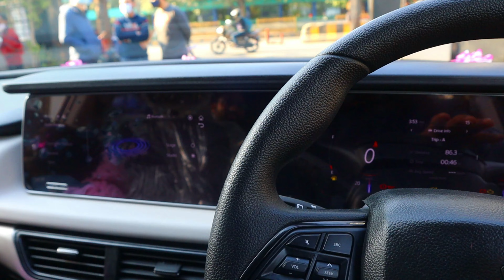XUV 700 EXPRESS DELIVERY | DELIVERY IN JUST ONE WEEK | DREAM CAR FINALLY CAME HOME | XUV 700 AX5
Finally New XUV700 came home and it is very delightful moment for all.
This car belongs to Ankur Pradhan and he got the AX Petrol variant.